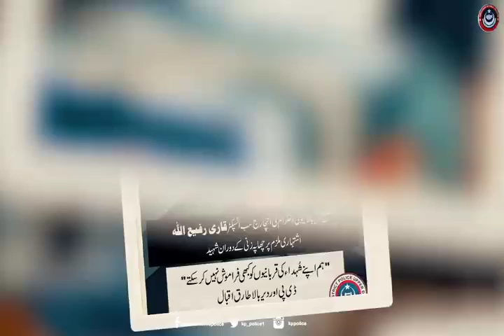فرض کی ادائیگی کے دوران ایک اور سپوت نے مادر وطن پر جان قربان کردی360p